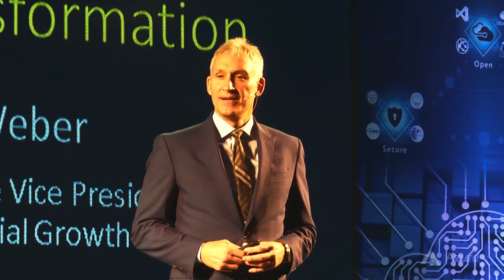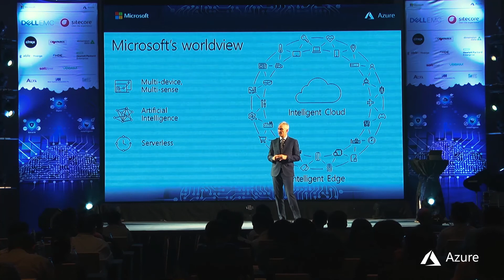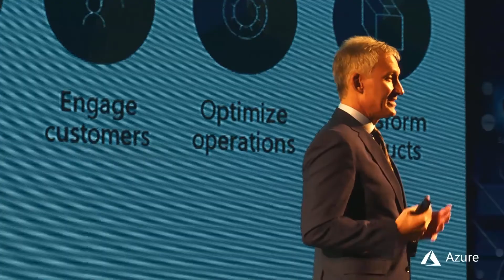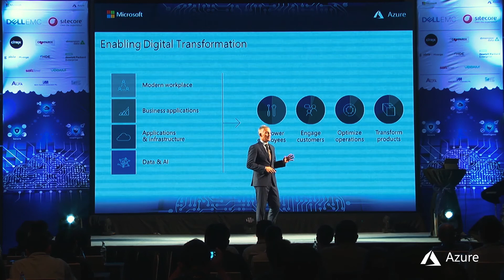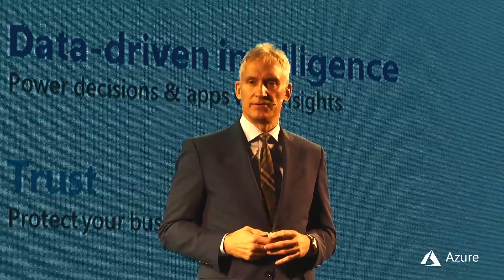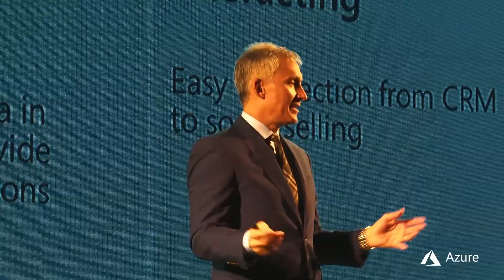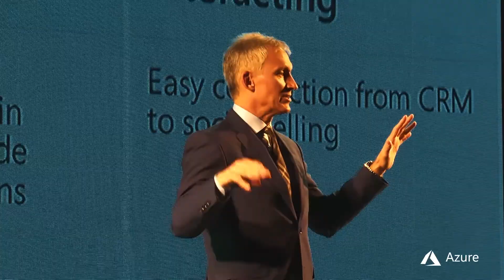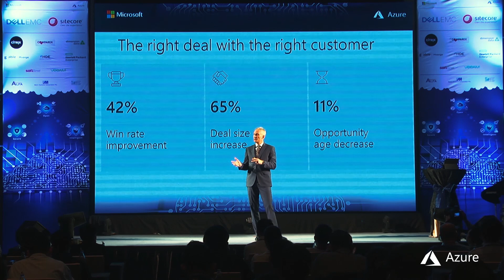Chris Weber session on Microsoft Azure Summit 2017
Location : Conrad Hotel Bangkok
Date : 3 November 2017

Session : THE MICROSOFT CLOUD – ENABLING DIGITAL TRANSFORMATION

Chris Weber will share how the Microsoft Cloud –
powered by Azure – can help businesses transform to become
more digital, decrease costs, and improve agility. He will share
examples of how customers are transforming their businesses
through Azure and the Microsoft platform of technologies.

Chris Weber
Corporate Vice President,
Worldwide Commercial Business Microsoft